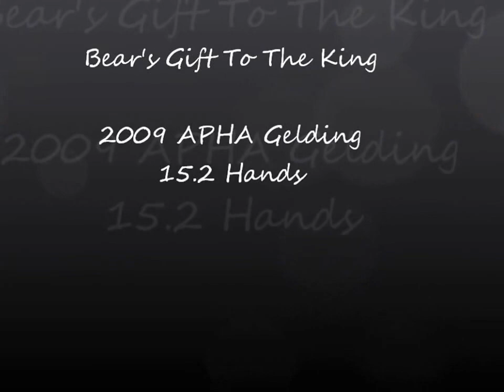Bear's Gift To The King- 2009 APHA Gelding For Sale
Friendly, willing, and talented gelding proudly offered for sale through Front Runner Sporthorse Sales. Promising young horse for many different disciplines.